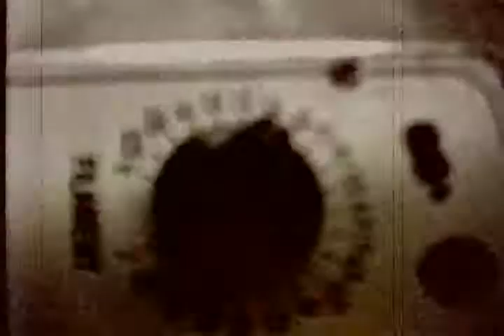We come in peace - Jet Black Joe